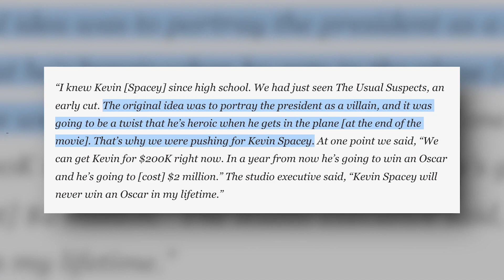Kevin Spacey Nearly Played The President In Independence Day!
Independence Day writer reveals Kevin Spacey almost played the president.